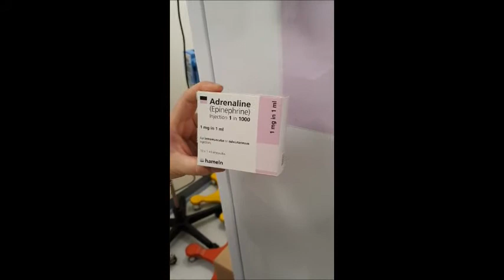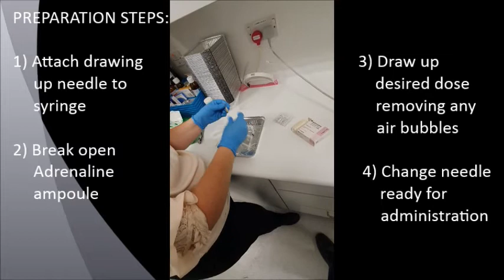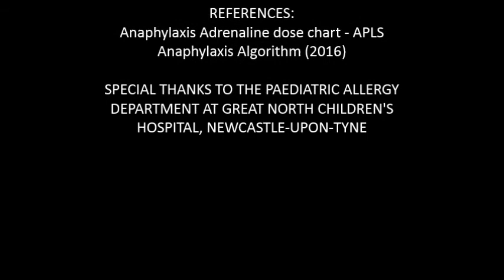How to prepare IM Adrenaline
This video takes you through the steps of how to prepare adrenaline for intramuscular administration for the treatment of Anaphylaxis